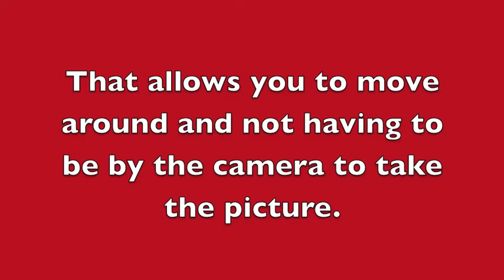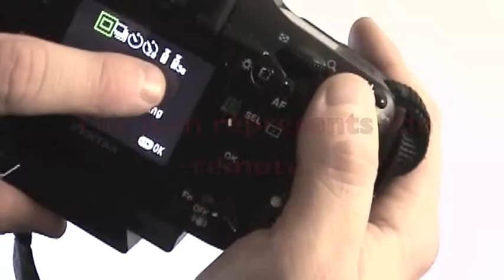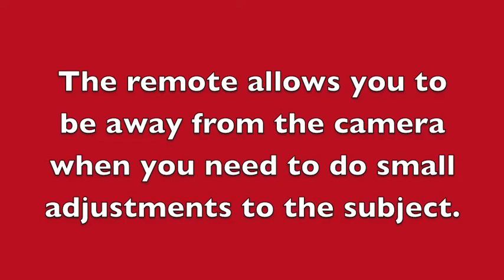Infrared Remote Control For Pentax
This is an infrared remote control for Pentax cameras.  the remote is very useful because it allows you to take a picture without having to touch the camera.  This means you can put the camera down on a steady surface or tripod and avoid shaking which reduces blurry and out of focus images. You can trigger the camera from a short distance.  Not a cheap accessory but for me it has come very handy specially at home when I set things up.
The remote is very small and easy to loose so I keep it in its box just to find it easier in a bag full of accessories.  It is also useful when you want to take a self portrait or a group portrait and you want to include yourself in the photo.  Just point at the camera from a distance and trigger it.

YouTube Music The Rain by Silent Partner